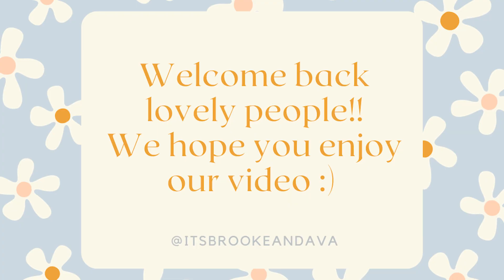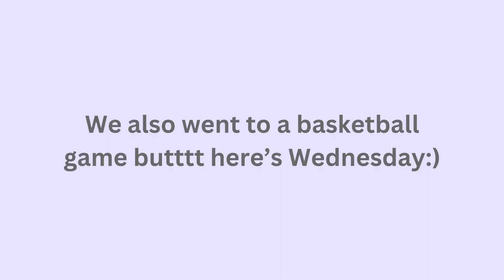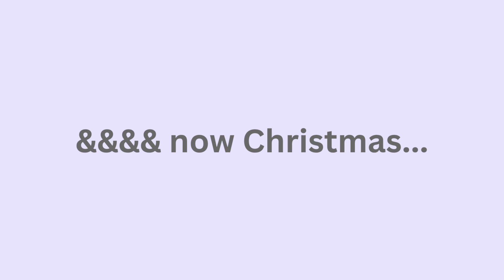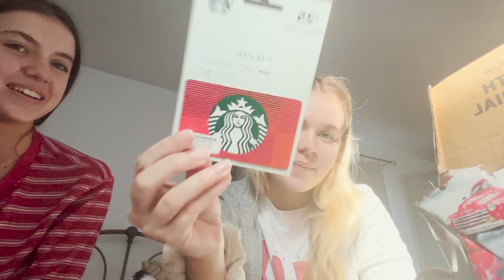Christmas Week Vlog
MERRY CHRISTMAS FRIENDS! This week we went shopping, went to church, and got sick lol. But we still are enjoying the holiday season! We hope you all enjoyed this weeks video & see you soon!